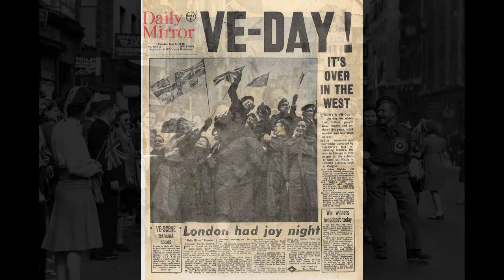VE Day Ukulele Medley - arranged & performed by Mark 'Stivvy' Stephenson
Short arrangement of WWII songs for a brief 'socially distanced' concert for VE Day 2020, to be performed at our garden gates by some members of Cumbria's MUGs (Morland Ukulele Group). If you would like the music/lyrics then please email . This piece was just recorded quickly for us to practice along to (as we can't get together) but it was suggested that I stick it out there, so to speak.
Mark Stephenson is a musician and songwriter of dubious ability and repute, who 'performs' his pitiful songs of smut and death on the ukulele - generally trading under the moniker of 'Mark Stivvy'.